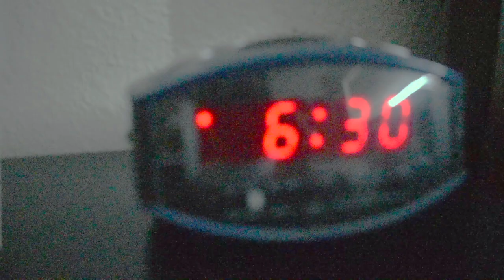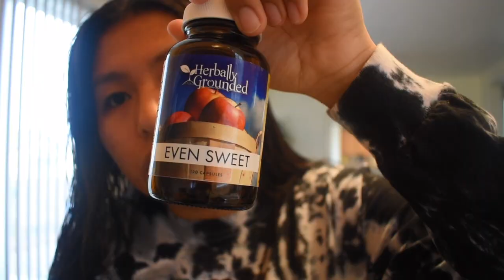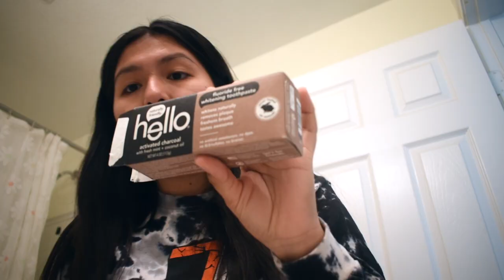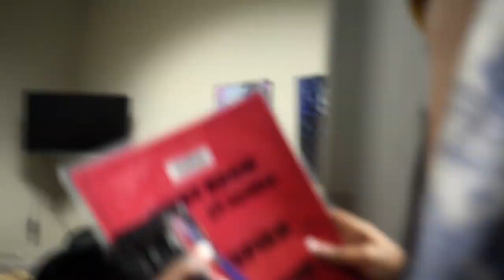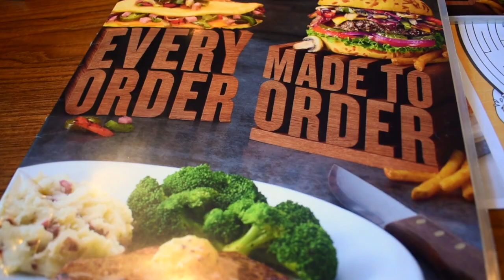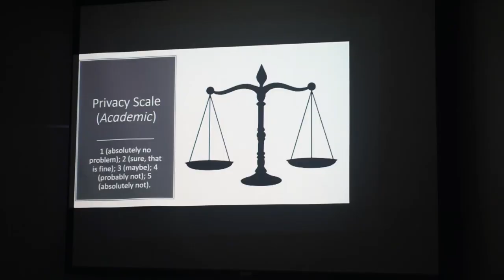DAY IN MY LIFE: COLLEGE EDITION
Hi guys! I'm in my first year of college & I just wanted to share with you guys what its like on a regular school day for me 😊make sure to subscribe if you haven't already, and give it a like! ❤️